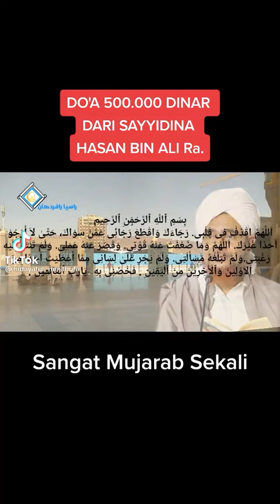1 Amalan dari Hasan bin Ali Ra.😢📿